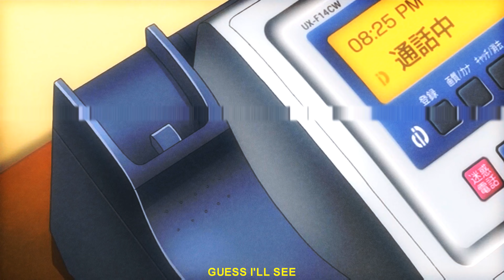Lil Xtra - Spring Never Comes [Lyrics x AMV]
Lil Xtra - Spring Never Comes | Prod. Kado

Anime: Welcome to the N.H.K. | NHK ni Youkoso! (AMV)

Lyrics:
I’m fvcked up
In my room
All alone
Where are you?
Guess you found out
They always find out
That I’m fvcked
In the head
Think I’m better off dead
Nothing improves
Not even my mood
And this world
Hates my guts
Always down on my luck
I’ll just pout
Guess I’ll see you around
When the spring comes
I hope that spring comes

Da da da da da da da da da da da da da da da dum
Da da da dum

I’m fvcked up
All alone
Broken heart
Broken home
Can you feel it
I want you to feel this
When I say you were loved
I know it’s not enough
But I mean it
Just know that you’re missed
And I hate
Everything
This life doesn’t mean a thing
Far as I know
Just let me go
Cause the spring
Never comes
Frozen bones
Blackened lungs
Cause I can’t hide
From cold on the inside

Da da da, da da dum, no the spring never comes
Cause I can’t hide, cold on the inside